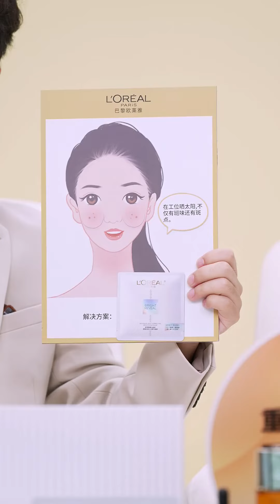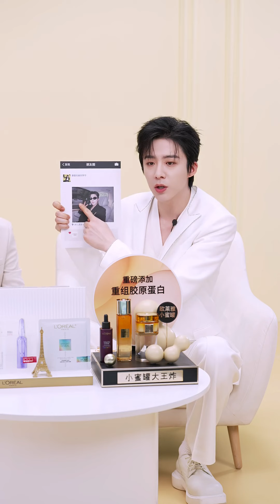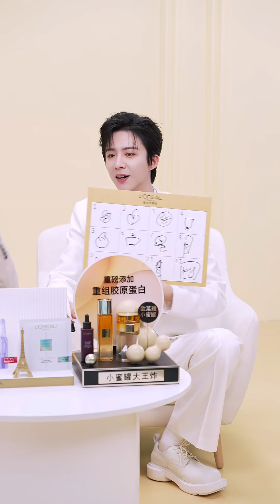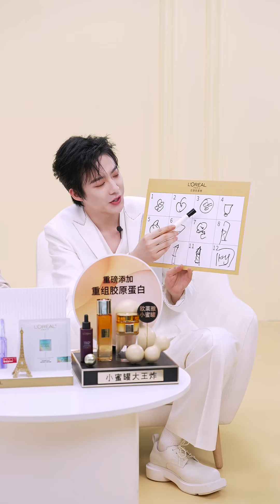刘宇宁 巴黎欧莱雅护肤 直播 2024.10.25